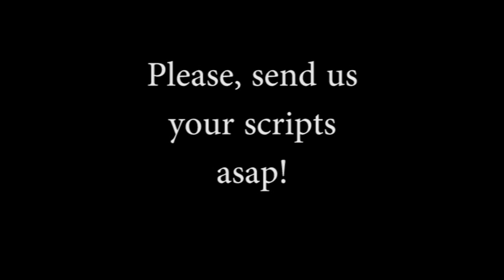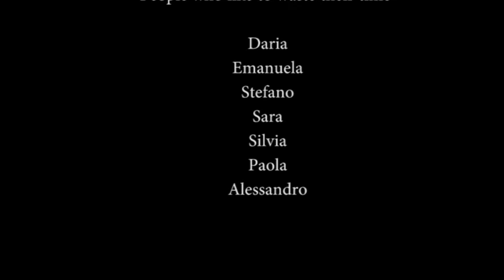clip office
There was an english, a russian and a german .
Cast: Jennifer, Anton and Jamila